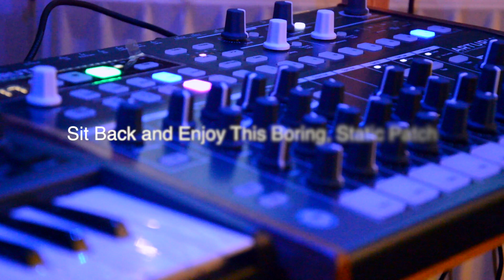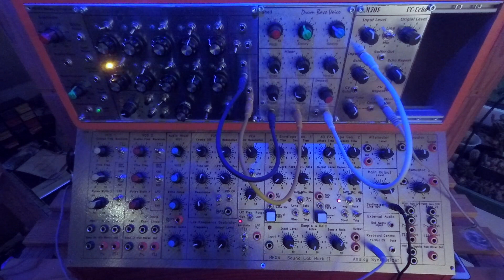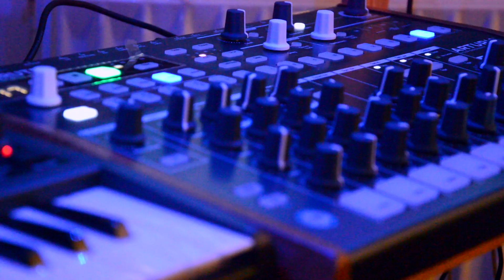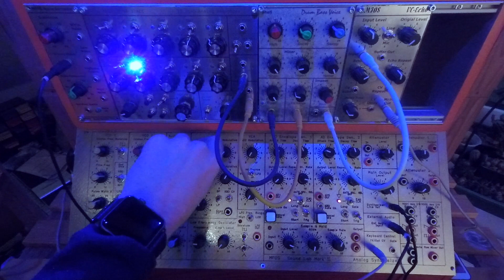George Kay - A Beginner's Attempt At Electronic Music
I made this terrible, boring, static patch on my newly jumbled together modular synth, accompanied by my broken Microbrute and brand new Drumbrute. I'm still very much a beginner in the world of electronic music, but I hope it's not too unbearable. Most of the effects, as well as the FM melody were added in post and are not part of the live performance.